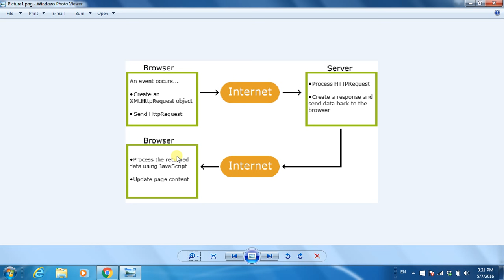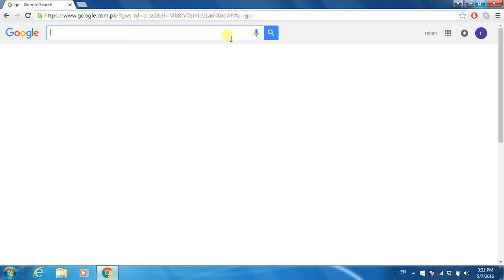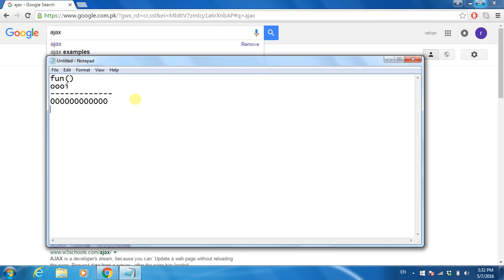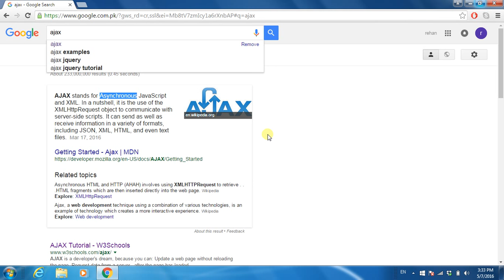Punjabi revolution tutorials PHP AJAX part 1